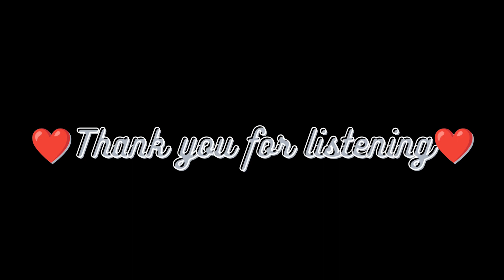Thirboki Jeevana (8D Audio) | Kirik Party | Rakshit Shetty, Rashmika Mandanna | B Ajaneesh Lokanath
🎧Song Credits🎧
Song Name - Thirboki Jeevana
Singer - B Ajaneesh Lokanath
Composer - B Ajaneesh Lokanath
Lyricist - B Ajaneesh Lokanath
Directed by Rishab Shetty Written by - Rakshit Shetty & The Seven odds
Starring - Rakshit Shetty, Rashmika Mandanna and others
Music Label - Paramvah Studios

🎆boAt Nirvana 751 ANC Hybrid Active Noise Cancelling Bluetooth Wireless Over Ear Headphones with Up to 65H Playtime, ASAP Charge, Ambient Sound Mode, Immersive Sound, Carry Pouch(Gunmetal Grey)🎆 👇👇